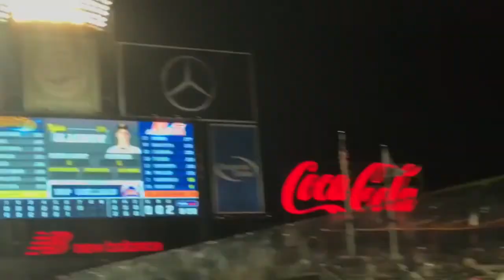ACES INSIDER Kaz MLB debut